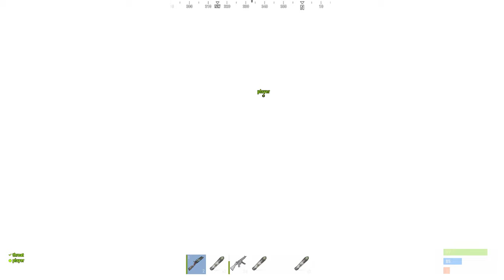bro was so funny i had to stop raiding him...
me and @twigrust played rust and we did da raid on da guy and he was very funny so we gibbed him alla da loot! subsribe for more epic mometns
main channel:  @ThroatYT